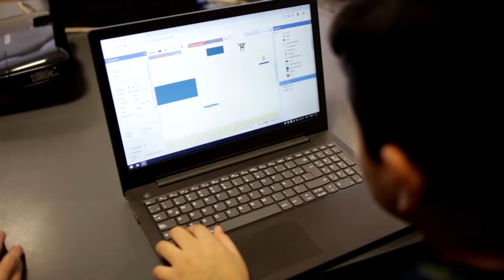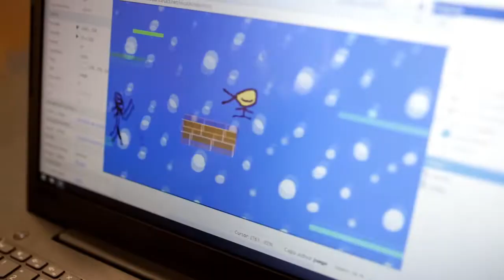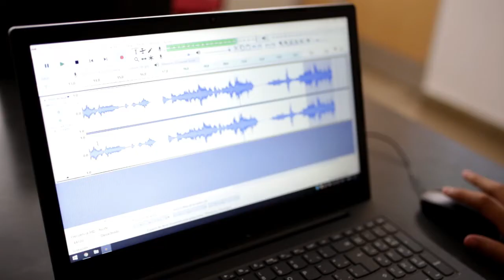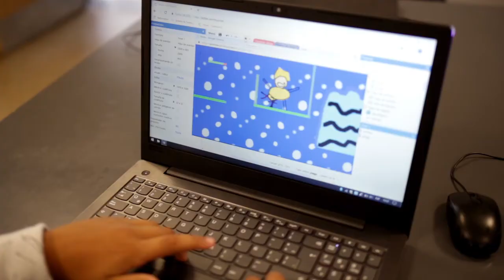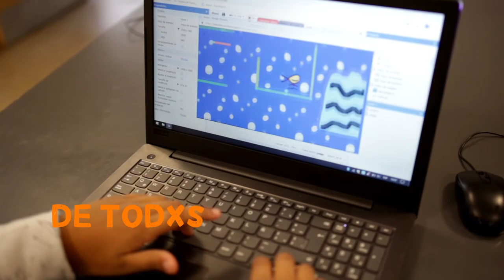Videojuegos en el Sudoeste